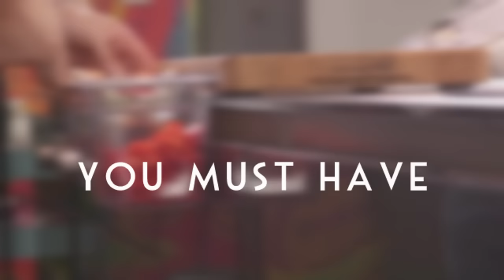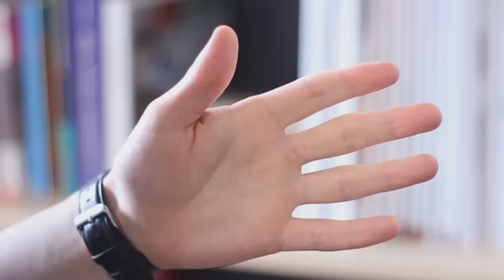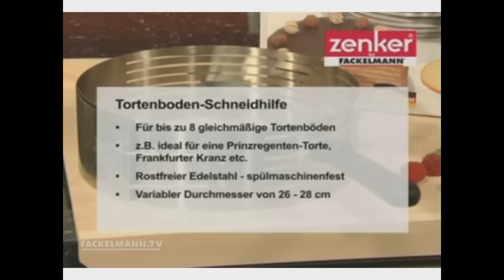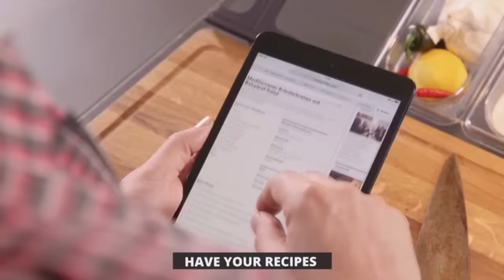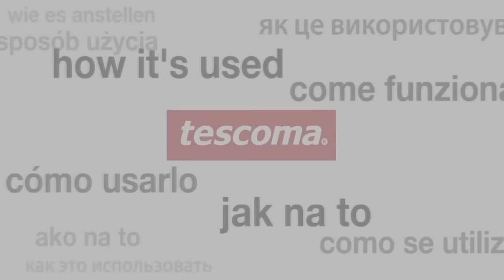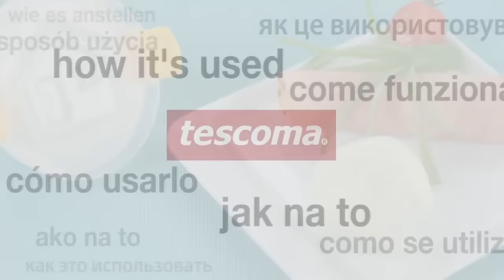►5 Cool Kitchen Gadgets You Must Have